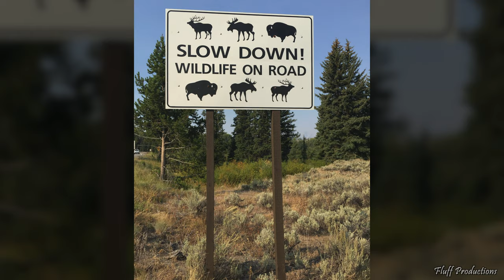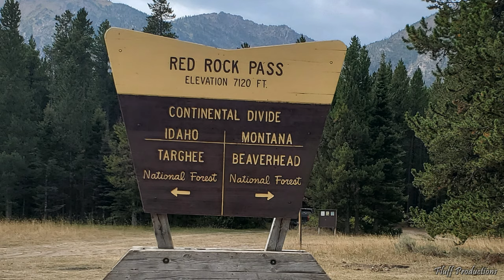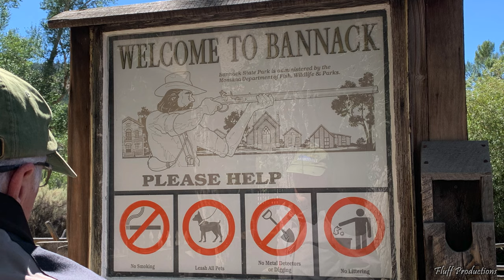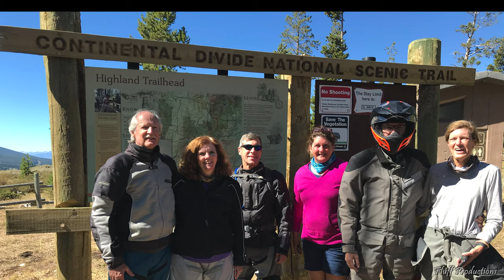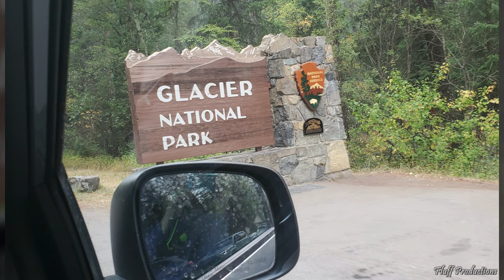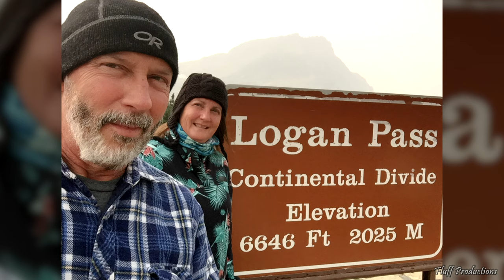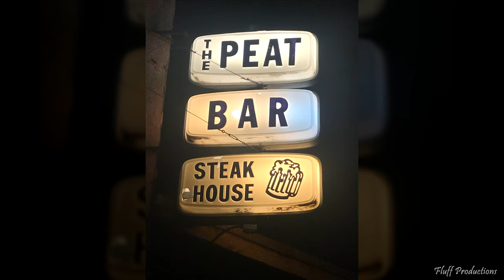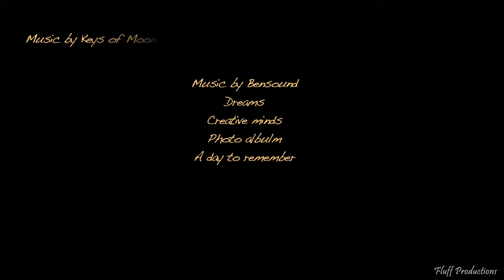Continental Divide Motorcycle Ride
This video is a dual sport motorcycle ride along the Continental Divide from Colorado to Canada and back. The ride took place over the course of 25 days in September 2020. This video is 25 minutes long and believe me it was tough editing down to this length. As always this was put together to capture the memories for those who were apart of the adventure. But of course I hope you and others enjoy as well. Thanks to GSP Kevin's maps for some general route guidance.